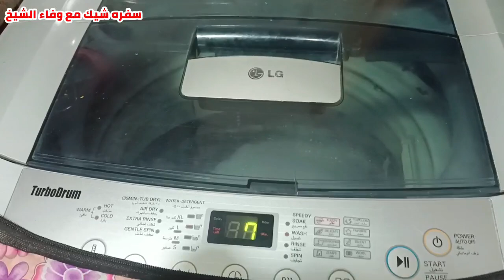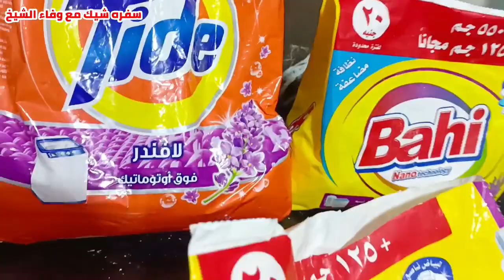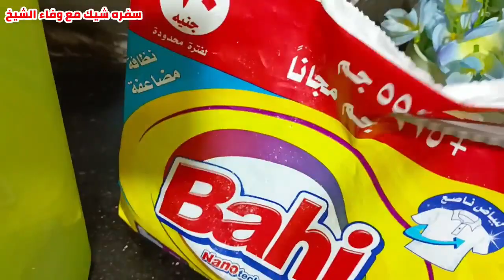اول روتين ليه عالقناة👍روتين يوم الجمعه❤️اول تنضيفات واستعداد لشهر رمضان جاهزين للطاعه والعبادة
‏اللهم ارزقني سعادة لا علاقة بها لأحد من خلقك ، انت منبعها وانت سرها يا الله 💙.‏اللهمَّ إني أحسنتُ بكَ الظَّن فاجبُرْنى♥️الكل في حضرة الله آمن🍀💚🍀
الحمدلله على ما أنا عليه ، وعلى ما سأكون ، الحمدلله حتى ترضى ، وتُرضيني.‏اللهمَّ إني أحسنتُ بكَ الظَّن فاجبُرْنى♥️الكل في حضرة الله آمن🍀💚🍀أيها الشاكي وما بك داء ... كن جميلا ترى الوجود جميلا‏«هناك أناس تُحدثهم عن الألم. فيحدثونك عن الأمل. هؤلاء هم من نحتاجهم بالقرب منا دائما!»ما زلنا نقاوم ، حتى يصبح الحلم حقيقة 💜‏‏يا رب جدّد فينا روح التفاؤل والأمل ولا تجعلنا ضعفاء أمام ظروف الحياة ، ازرع فينا الطاقة الدائمة وحبب لنا أيّامنا كيفما كانت ياربّ العالمين..- هون يا اللّه تلك الأيام العصيبة ، وأجبر تلك القلوب الهشّة، وأضئ عتمة الأرواح المنطفأة ، وأقبضني إليك وأنا ساجدة لك ، وأرزقني صديقة تدعو لي بعد مماتي."♡دع حروفك تختار مافي قلبك وعقلك..
فالقلوب لها لغة الانقياء..ولا تحزن أن أساؤوا
وكن أنيقا بحروفك كأناقة ملابسك  ...

القلوب البيضاء 🤍
ترتدي حلة البهاء والنقاء وتغفو.
على أنغام شذاها الأرواح المتعبة.
وتمطر الافئدة مشاعر صدق.
على شواطيء الحب في الله
أهديها لكمعاشروا الناس عشرةً، إن غبتم حنوا إليكم، وإن فُقدتم بكوا عليكم
علي بن أبي طالبربّ اجعلني خيراً ممّا يظنون واغفر لي ما لا يعلمون، ربّ استودعتك أيامي القادمة فاكتب لي فيها كُل خير، وادفع عنّي كُل شر وبلاء❤️🤲كلمـــــا قلنـــــا يئسنــــا .. قالــــت الآمــــال كــــــلا
فغــــداً تشـــرق شمــــــس .. والأمـانـــي تتجلــــى
❤🌺❤ربنا يديم علينا ستره ، ويريح بالنا ، ويراضي قلوبنا ، ويقربلنا  الناس اللي تحبنا وتتمنالنا الخير وبس ..✨♥️لَيْسَ گل مافي خَوَاطِرُنَا يُقَالُ..
وَلَيْسَ كُلٌّ مايقال مَقْصُودٌ..
وَلَيْسَ كُلٌّ مايكتب وَاقَعَ نَعِيشُهُ...
اِبْتِسَامَةٌ صَادِقَةٌ... وَقَلْبٌ نَظِيفٌ.. وَتَعَامُلٌ حَسَنٌ... وَنَفْسٌ مَرِحَةٌ. وَكَلِمَةٌ طَيِّبَةٌ...
هَكَذَا تَعَيَّشَ جَمَالُ الحَيَاةَ.. فَكُنْ جَمِيلَ الخَلْقُ تَهْوَاكَ القُلُوبَ...أوحش حاجه في الدنيا إنَّك تدفع تمن اختيارك وأنت مش عارف تنطق عشان محدش ضربك علي أيدك !دعـــــــاء تحصيـــــن النفـــــس:
اللهم اني اعوذ بك من ساعه السوء و يوم السوء و ليلة السوء و صديق السوء و جار السوء و اعوذ بك من ذو الوجهين و ذو اللسانين و اعوذ بك من ابليس و ذريته و شياطينه و اعوذ بك من الحديد و الحريق و الطريق و ساعة الغفله ربنا عليك توكلت و انت رب العرش العظيم اللهم اني حصنت نفسي و اهل بيتي جميعا بالحي القيوم الذي لا تاخذه سنة ولا نوم و دفعت عني و عنهم السوء بلا حول ولا قوة الا بالله العلي العظيم اللهم إني أعوذ بك من بكاء يرهقني ، وهمّ يفجعني ، اللهم اجبر خاطري ، واشرح لي صدري، استغفرك ربي من گل الذُنوب و الخطايا .. ربي لا تكسر لي قلباً ولا تصعب علي أمراً ۆلا تحرمني من تعلقت به الروح واحفظ لي عائلتَي وأحبتي ۆمن أراد الخير لي
ﺂللّھٌم آمينْ ﭜﭑآرَّبْ ٱآلعّٱلمٌيْن